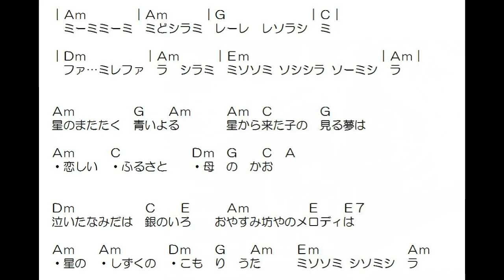星の子チョビン「星のしずくの子守歌」簡単コード・Fなしギター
原曲Cm、これはAm。ゆっくりな曲ほど難しい。20回くらい歌いましたわ。イントロにリコーダー付けて再up。このメロディないとだめだった。